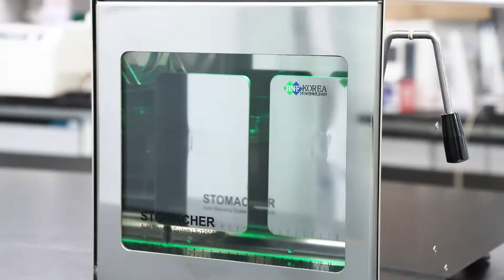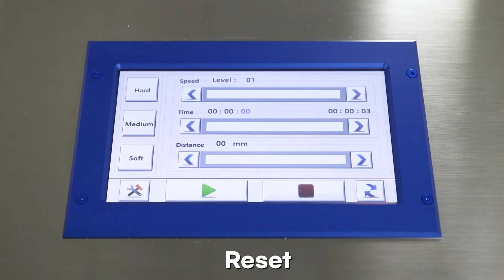[HACCP] LED Stomacher LS-1250A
터치패널 사용&패달거리 자동 조절

(주)비엔에프코리아
10048 경기도 김포시 양촌읍 대포산단1로 26

(주)비엔에프코리아에서 직접 촬영 및 제작하였습니다.